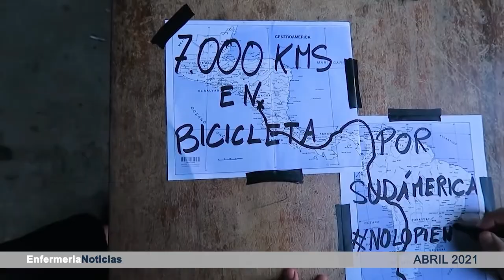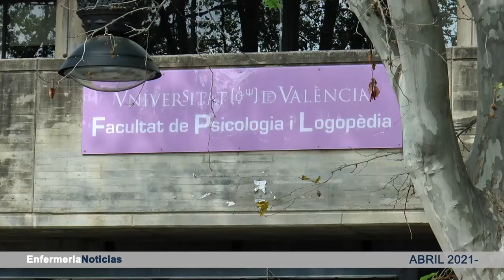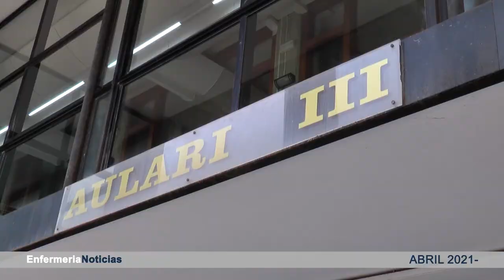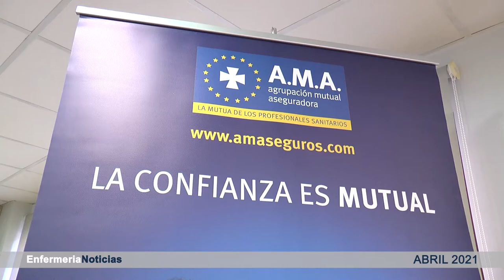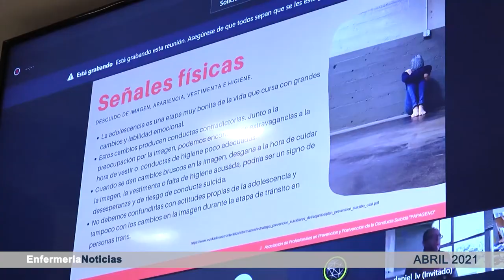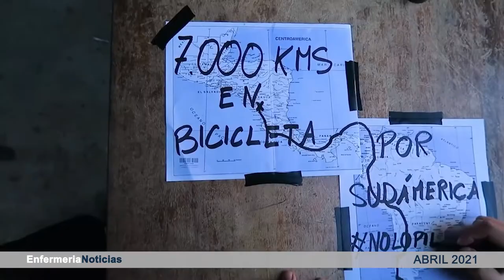Informativo abril | Cecova TV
No te pierdas lo que ha dado de sí este mes de abril en todo lo que concierne a la profesión enfermera. Desde el examen del EIR, celebrado entre fuertes medidas de seguridad, hasta el rechazo del CECOVA a la PNL sugerida por el PSOE en el Congreso. ¡Dale al play e infórmate!